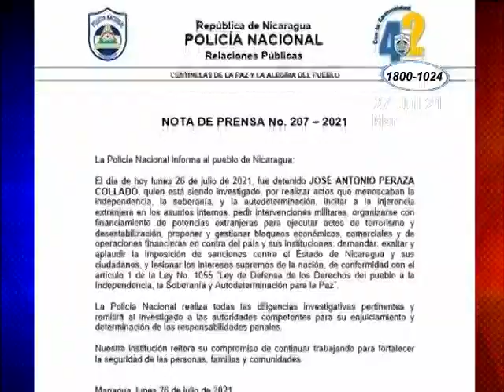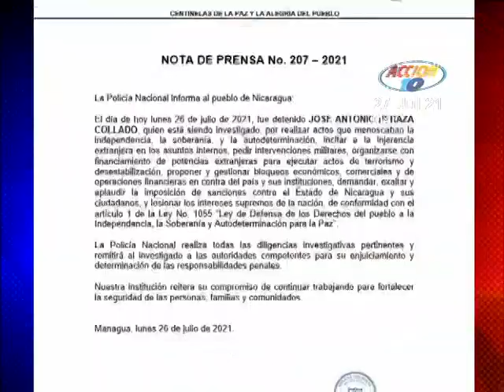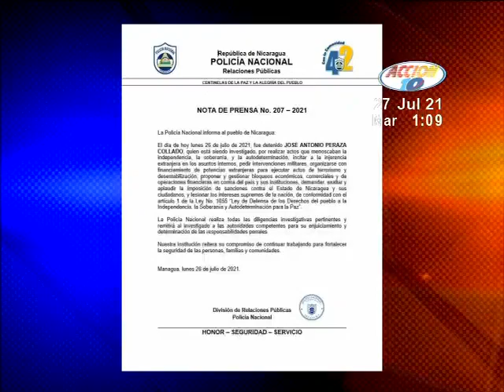Policía Nacional informa la detención del politólogo José Antonio Peraza